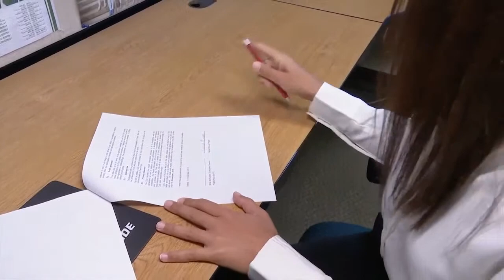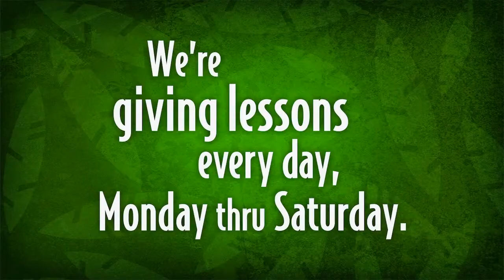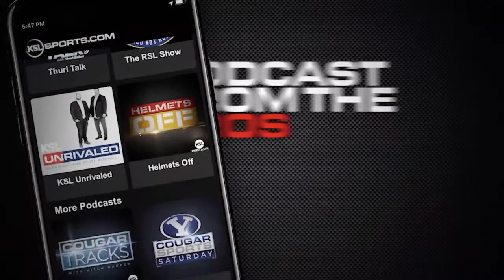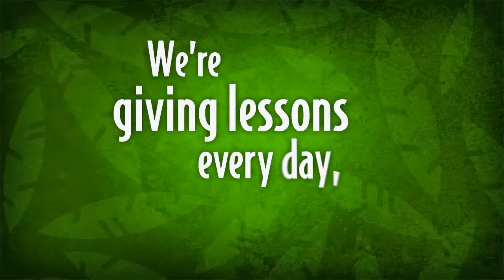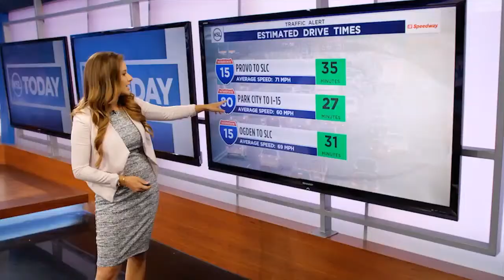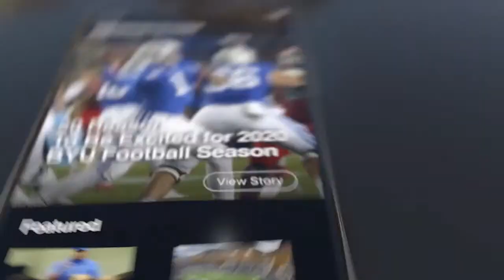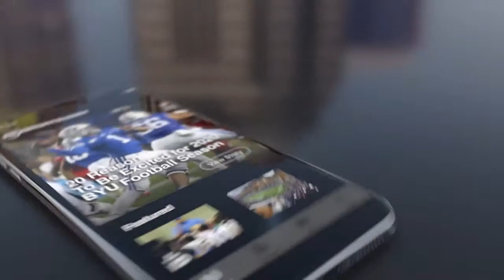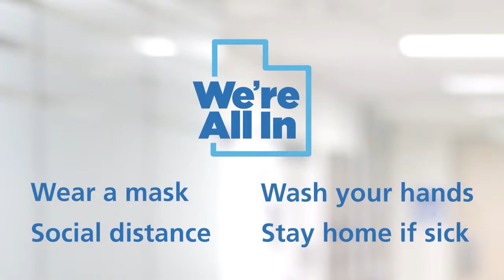LIVE: Southern Utah at Utah Valley, Men's Basketball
Utah Valley Men's Basketball host in-state rivals Southern Utah at the UCCU Center.